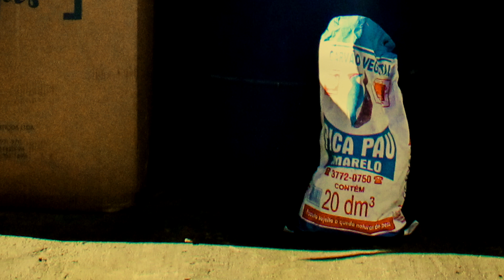O desejo é um tempo parado - FIC, 2'30'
O registro de uma época. Uma casa, um céu, um amor e uma quase quarentena, que agora estão apenas em uma memória fotográfica.

Produção e Montagem: Sandro Garcia
(com produção entende-se direção, roteiro, narração, trilha e fotografia)